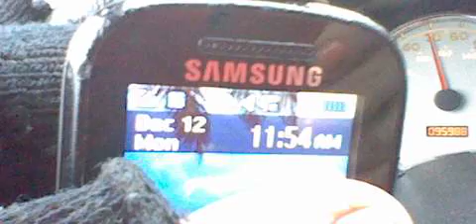HNI 0067 GANGSTALKED-ON THE WAY HOME.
IS THAT LEACH?/SAY HELLO TO MICHEAL SILVANIO